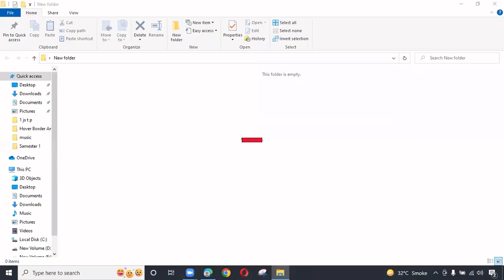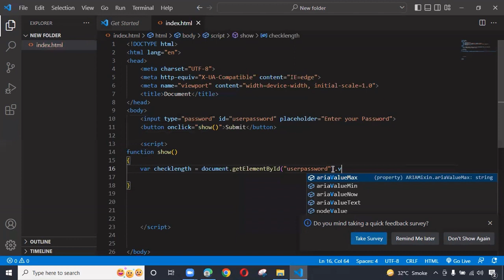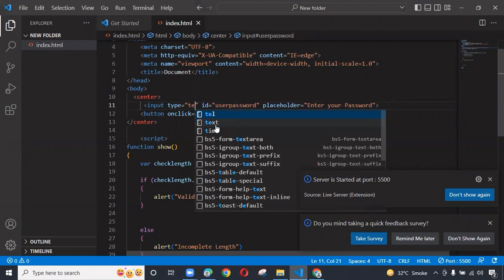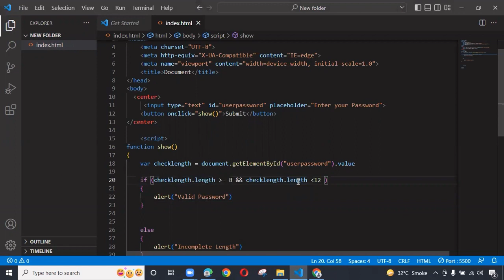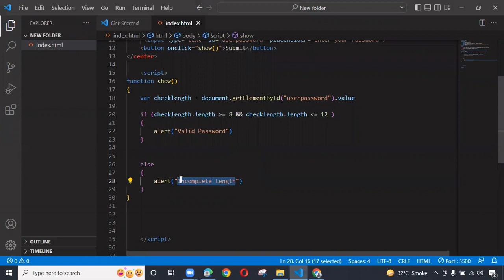Password validation in Javascript | Check length and confirm password in Javascrip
Welcome Guys, we will see Password validation in Javascript.
then we check the length of password.